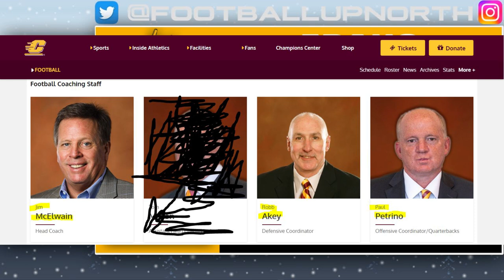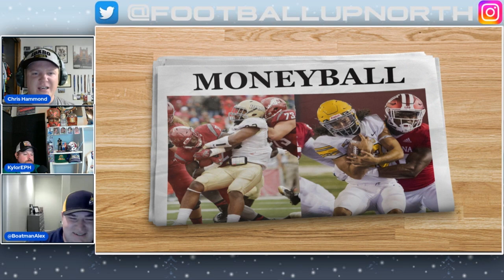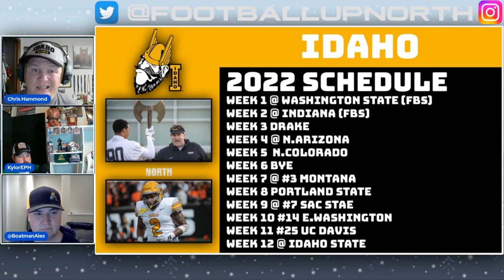Idaho Vandals Season Preview | Up North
We preview the 2022 Idaho Vandal Football Season in the Big Sky Conference. How Will Jason Ecks first season as head coach in Moscow, ID go?

0:00 Intro
1:30 2021 Season Review
8:10 Grading Jason Eck Hire
14:40 Transfers
24:00 QB Competition
34:50 "Body Bag Games" Ideal Scheduling Going Forward
46:10 2022 Win-Loss Predictions
1:09:00 Final Thoughts

Outro Music
Song: Evan King - End This